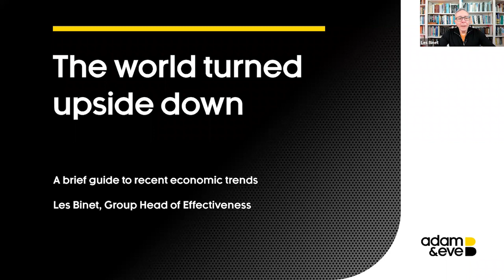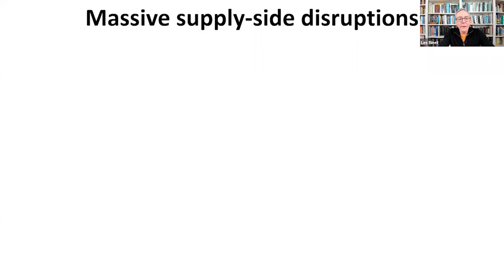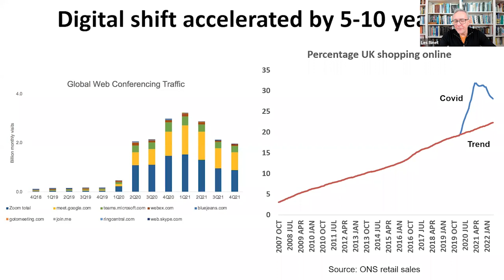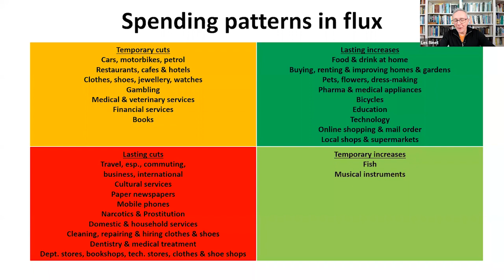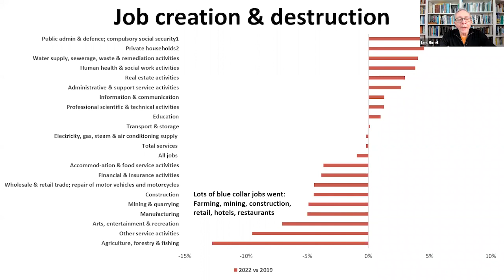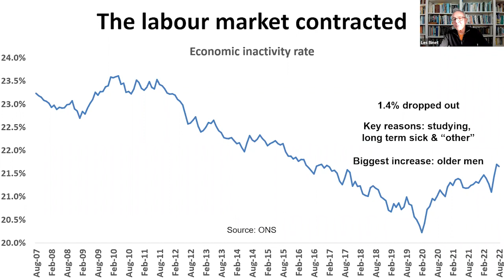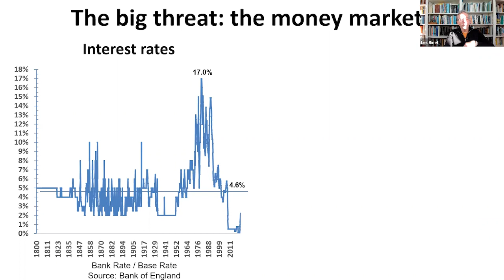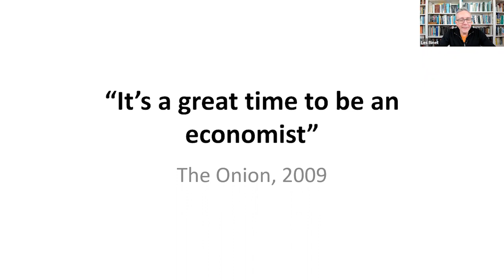The World Turned Upside Down - Understanding the Current Economic Crisis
Inflation is surging, interest rates are rising and the economy stands on the brink of recession. How did we get here, and what happens next?

Marketing effectiveness expert Les Binet explains "The Economic Whiplash", and what it means for marketers.